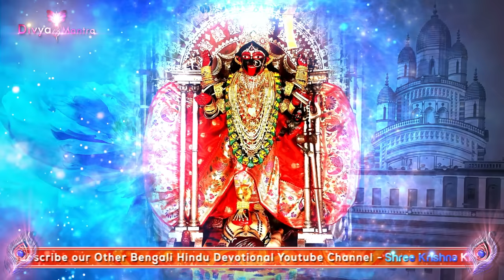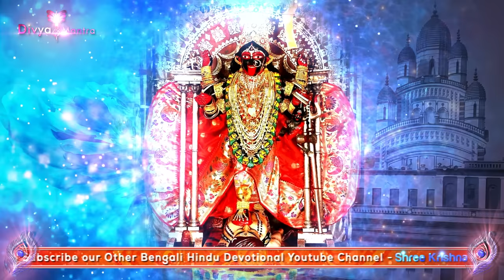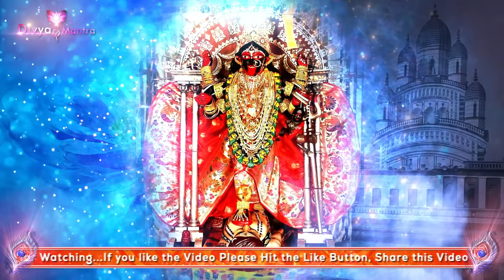Shyama Sangeet in Bengali* শ্যামা সঙ্গীত -পরীক্ষিৎ বালা | Parikshit Bala ​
আমরা আরো কিছু নুতুন দুর্দান্ত সৃজনশীল কনটেন্ট আপনাদের বিনোদনের জন্য উপস্থাপিত করেছি, সেগুলি উপলব্ধি করার জন্য আমাদের অন্যান্য চ্যানেল গুলি কৃপা করে Subscribe  ও চ্যানেল Visit  করুন, আর আমাদের আরো উৎসাহিত ও সহায়তা করুন, ধন্যবাদ |

Shyama Sangeet in Bengali* শ্যামা সঙ্গীত -পরীক্ষিৎ বালা- ভক্তিগীতি | Shyama Sangeet Parikshit Bala
শ্যামা সঙ্গীত ও রামপ্রসাদী || kali puja songs bengali || Shyama Sangeet in Bengali || Shyama Sangeet & Ramprasadi || Devotional Song bengali || Bengali Devotional Song || devotional animation videos || Divya Mantra

শ্যামা মায়ের সেরা ১০টি  গান পরীক্ষিত বালা

১. জবা কি ভাগ্গ্যরে
২.আমি রামপ্রসাদ ও নয়
৩.আমি বড়োই দুঃখী মা
৪.ও মা ও তারা মা
৫.ও মা তোর আঁচল দিয়ে
৬.সব ইচ্ছা তারামা
৭.আমার তন্ত্র মন্ত্র
৮.আমার সাদ না মিটিল
৯.আমার চেতনা চৈতন্য
১০.মা তোর কত রঙ্গ

Special Thanks to Parikshit Bala.

Keep Supporting ! :)